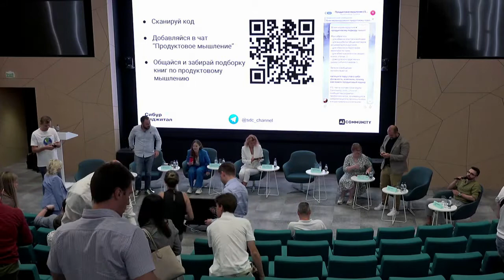Поменялся ли подход к оценке рисков и положительные кейсы адаптации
Sibur Digital Community Круглый стол: Как адаптироваться в условиях текущих вызовов с помощью продуктового мышления от 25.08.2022

Sibur Digital Community - сообщество 1700+ диджитал-профессионалов для обмена практическим опытом и подходами по цифровизации в промышленности и в крупных индустриальных компаниях. Дискуссии, круглые столы, живое общение в чате. Аудитория: руководители практик и проектов, инженеры, архитекторы, владельцы продуктов, аналитики, разработчики. Сообщество - это доступ к экспертизе СИБУР, а также 400+ компаний.

Проведено более 70 тематических митапов с лета 2021 года, а также большие ивенты на темы: DWH, Визуализация данных, Импортозамещение в ИТ.